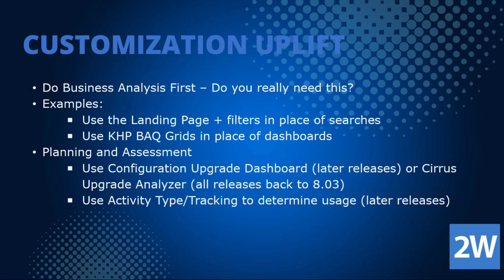Epicor Kinetic: Optimizing Screen Customization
You are watching a small segment of a full webinar Tips and Tricks for Moving to Epicor Kinetic Browser Interface.

In this session, we explore the critical aspects of screen customization within Kinetic UI. The discussion emphasizes the importance of conducting thorough business analysis before implementing customizations. Key insights will cover how to assess the purpose of screen modifications, weigh benefits against costs, and leverage existing features such as landing pages and BAQ grids. By understanding the available tools, organizations can simplify their customization efforts while optimizing functionality. This video is essential for anyone aiming to enhance user experience and streamline customization in Kinetic UI.